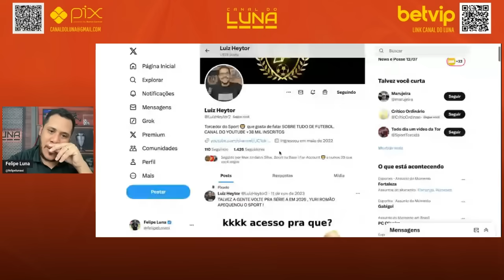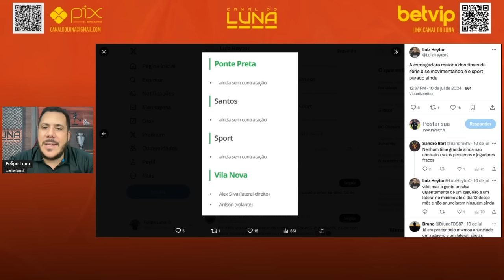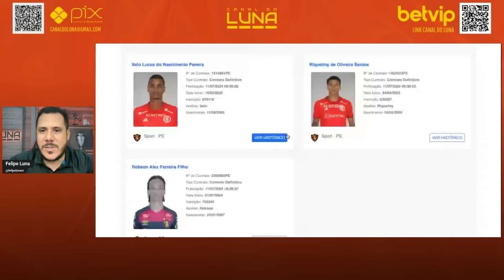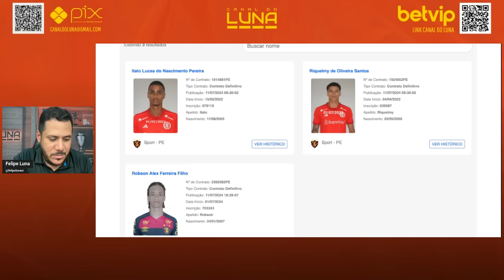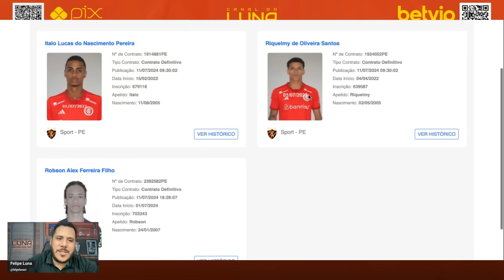BOA NOTÍCIA? SPORT TEM 3 JOGADORES QUE APARECEM NO BID E PODEM JOGAR A SERIE B, MAS... ENTENDA TUDO